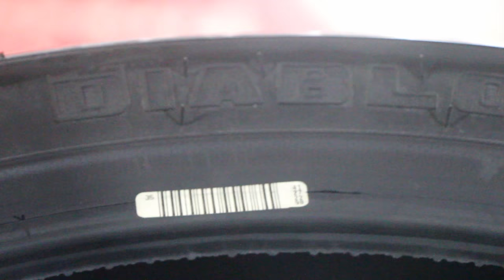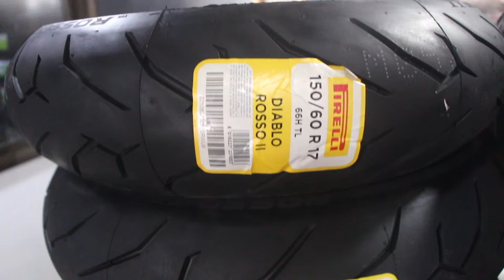Pirelli Diablo Rosso 2 I Superbike Tyre Review I Hindi I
The DIABLO Trademark represents the excellence of the Pirelli Brand in the motorcycle tire industry. The Diablo family has rapidly evolved from its 2002 introduction in the supersport segment to cover many other market segments from Racing to Hypersport.
The current Diablo Trademark consolidates 8 years of experience, technology and victories in prestigious tests and competitions.
A consistent choice as original equipment by top bike manufacturers, all Diablo marked products are also considered a reference by the most acclaimed international magazines. From this history and rich background is born the new DIABLO ROSSO II.
FRONT TIRE
Diablo Rosso II front tire is derived from Diablo Rosso Corsa (see picture right) to provide:
Improved drainage
Better wear regularity
Efficient braking

REAR TIRE
When compared to the predecessor (see Videot), Diablo Rosso II rear tire features an increased slick area in the central rib and on extreme shoulder. This provides:
Mileage and braking
Dry Grip at maximum lean

BI-COMPOUND REAR TIRE
Diablo Rosso II applies the Bi-Compound concept to the REAR tire:
In the CENTRAL AREA (75% of total surface)
the high silica content compound, blended with a reactive polymer provides a BALANCED performance to offer Wet Grip, Stability and Mileage
In the SHOULDER AREA (25% of surface)
the fine carbon-black and resins compound provides the SPORT performance for Dry Grip at high lean angles​

Benefits
Diablo Rosso II has increased the regularity of wear, thanks to the improvements on the tread pattern design that in combination with a specific silica compound offers both an excellent grip on wet and extended mileage.

The second, softer compound, derived from the experience of Diablo Rosso Corsa and localized along the naked shoulder of tread design, offers a superior grip while cornering at full lean angle.

17" FRONT
110/70ZR 17
120/70 ZR17

17" REAR

240/45 ZR 17 M/C (82W) TL
200/50 ZR 17 M/C (75W) TL
190/50 ZR 17 M/C (73W) TL
190/55 ZR 17 M/C (75W) TL
180/55 ZR 17 M/C (73W) TL
180/60 ZR 17 M/C (75W) TL
170/60 ZR 17 M/C (72W) TL
160/60 R 17 M/C 69H TL
160/60 ZR 17 M/C (69W) TL
150/60 ZR 17 M/C 66W TL
150/60 R 17 M/C 66H TL
140/70 R 17 M/C 66H TL

For tyre Purchase you can visit following address or email